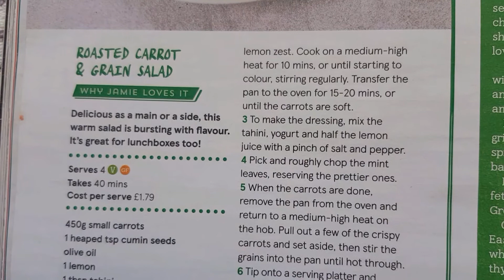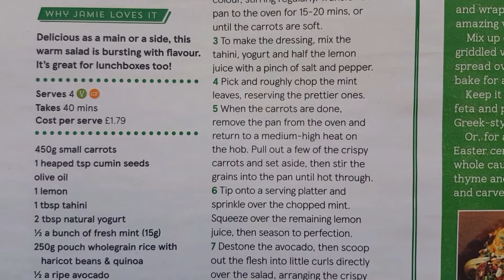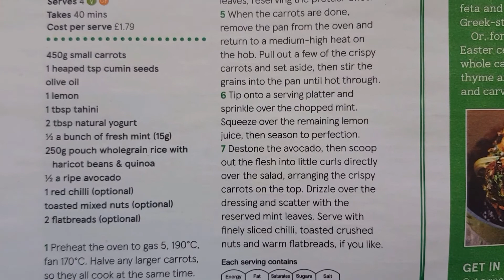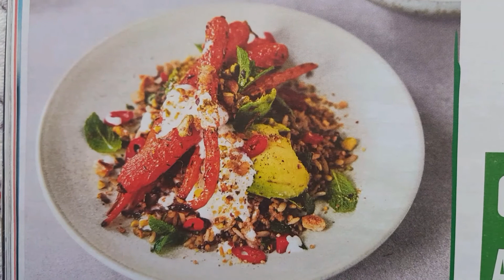Food - ROASTED CARROT & GRAIN SALAD